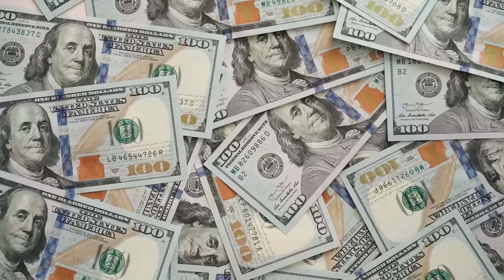Marzuk Russell Top 10 Best song Pasha Bhai Top Ten Song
Marzuk Russell Top 10 Best song
Pasha Bhai Top Ten Song
Bangla song